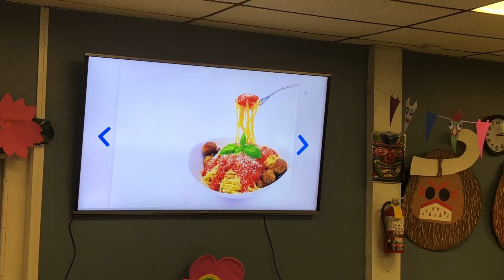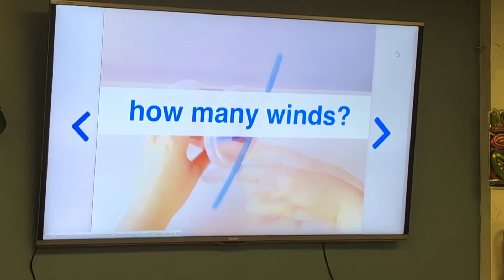STEM Session Organized By MACIR